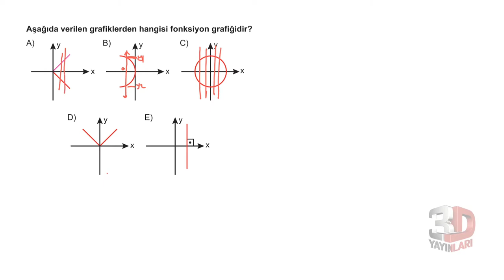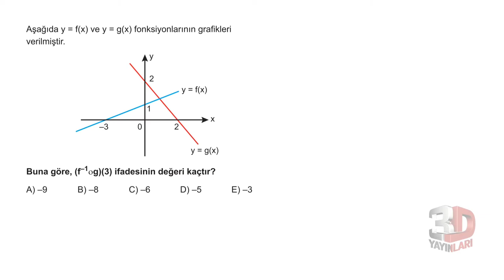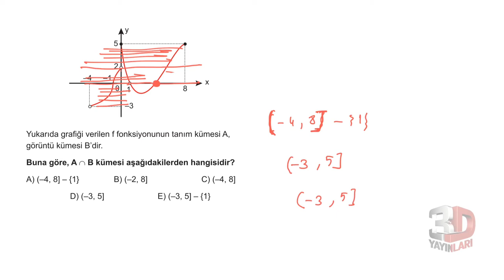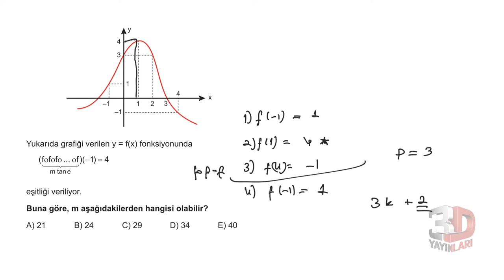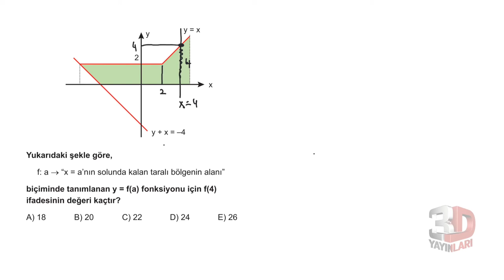3D TYT MATEMATİK BÖLÜM -3 TEST -11(FONKSİYONLAR)